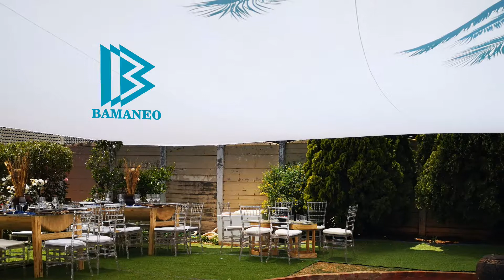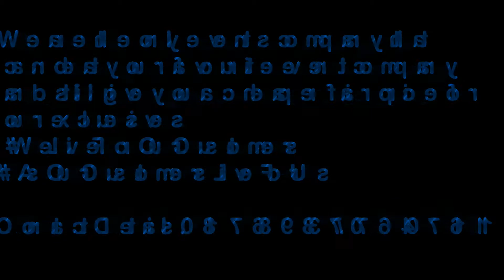AFRICAN TRADITIONAL THEME Promo Video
Bamaneo is an Events company that caters for all and willing to keep Customers happy at all times, with their Exclusives Coverages, and the only Events company that can beat your events company and still give you a Cheaper price on their Exclusives